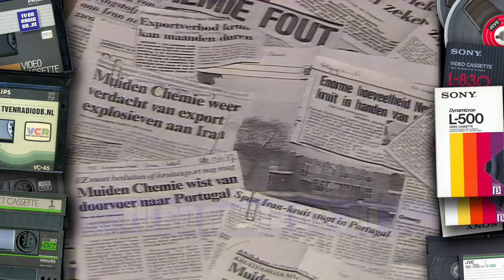TV: NOS Journaal (19880527) - 2450uur Journaal met Pia Dijkstra, Volkslied, Klok, Testbeeld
NOS 00:50uur journaal met Pia Dijkstra. Uitgezonden in de vroege ochtend van 28 mei 1988.
Inclusief de dagsluiting met het Volkslied, klok en Telekabel (België) testbeeld.